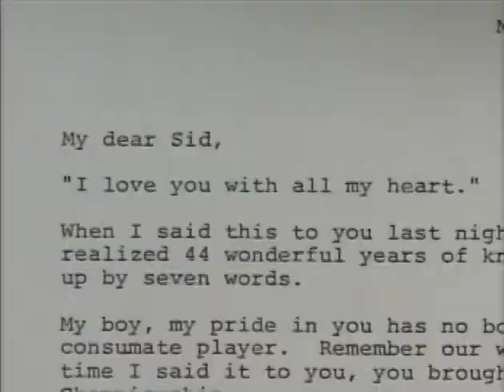Tribute to George Halas from "History of the Chicago Bears" (2005)